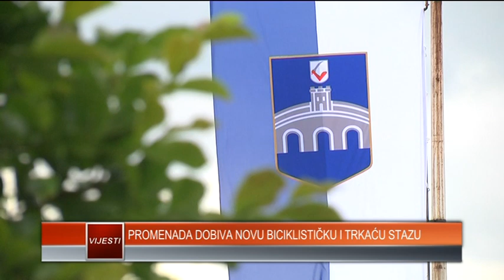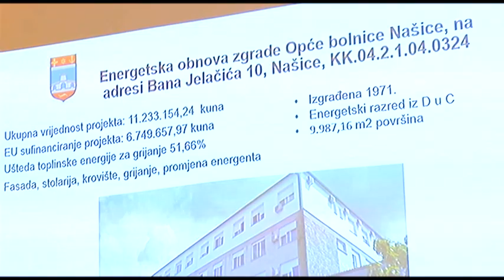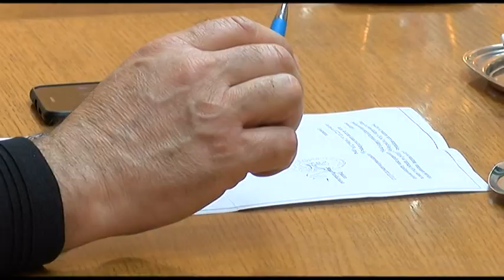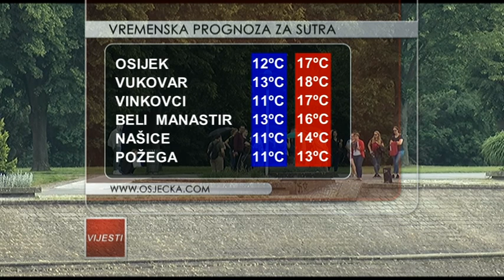29.5.2019. Vijesti Osječke televizije